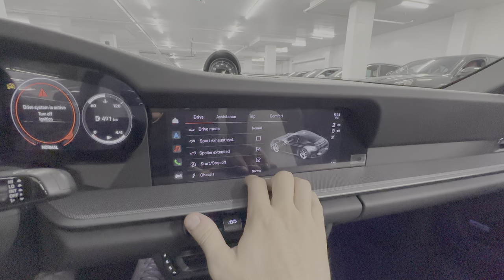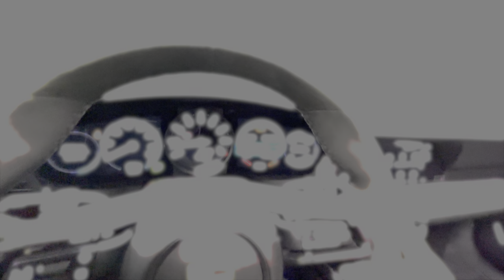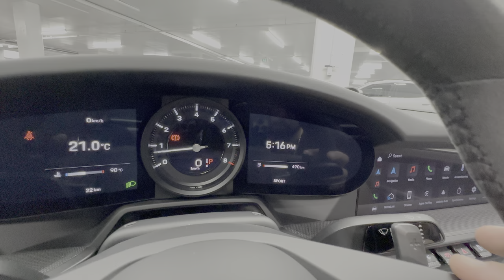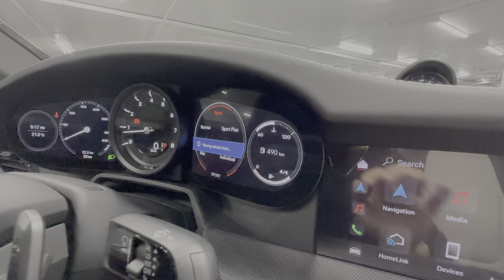2023 Porsche 911 Targa 4S - Revs + Walkaround in 4k HDR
Sold!